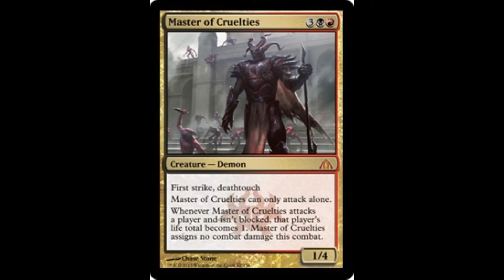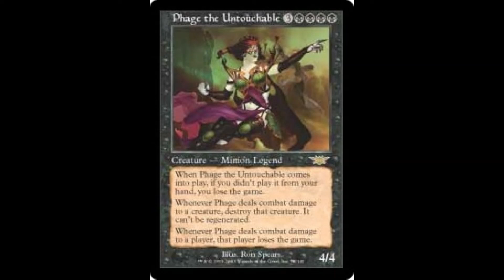MTG Burgeoning Episode 674; Planechase Plane Review: Kharasha Foothills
Our Planechase series continues with a look at Kharasha Foothills!